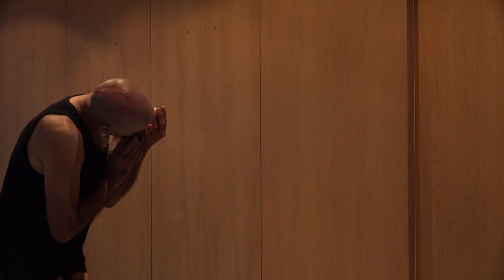Guillermo Luis Orta Betancourt Improvisation_25092018